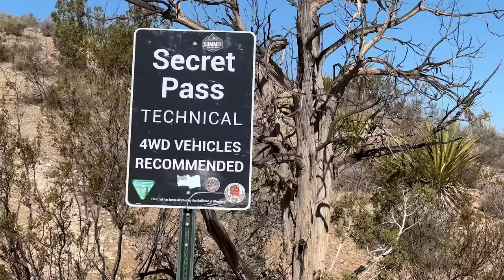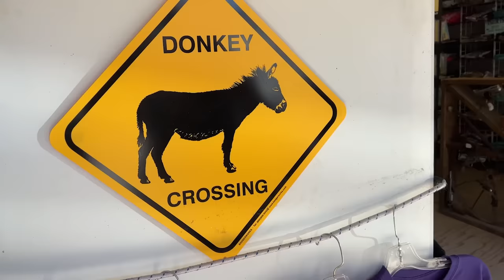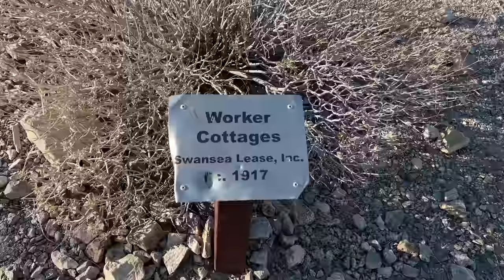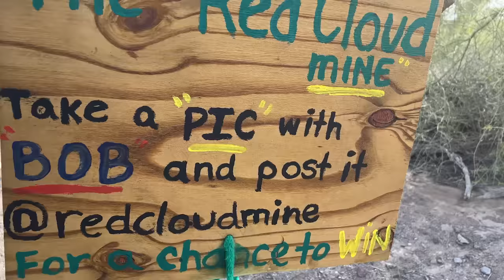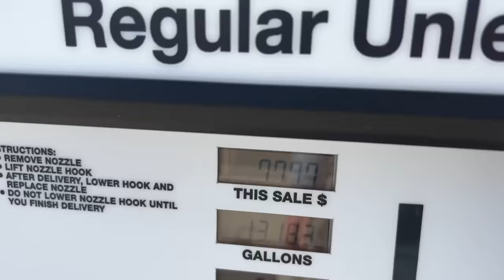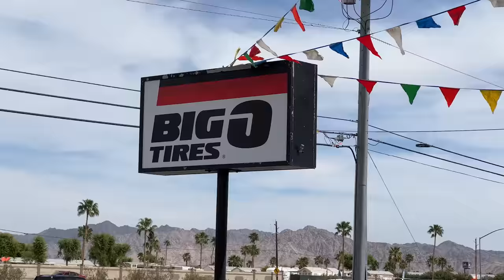Arizona Peace Trail DISASTER // 750 Miles on my Quad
Riding our ATVs on the AZPT was awesome and challenging! We had flat tires, a broken spring, and an quad that quite working. But my CFMoto 1000 Overland was an absolute beast on the trail and didn't have any issues at all! I can't recommend this trail enough! Go ride it!!